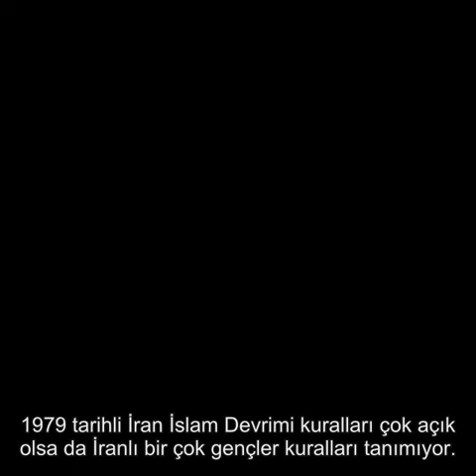İRANLI GENÇLERİN GİZLİ HAYATINDAN İLGİNÇ KARELER!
Fotoğrafçı David Tesinsky, yıllardır alt ve kentsel kültürleri, sokak öyküleri, farklı insan hikayeleri, özel yaşam tarzlarını ve bilmediğimiz ülke yaşamlarını belgeliyor. David Tesinsky, ''İran'daki eylemciler ve yeni neslin yaşam tarzını, Etiyopya'daki şeytan ayinleri, Japon iş adamlarının traji-komik yaşamı, uyuşturucu bağımlılarının hayatı ve birçok Asya ülkesinde gecekonduda yaşayan insanları fotoğraflamayı başardım'' diyor...